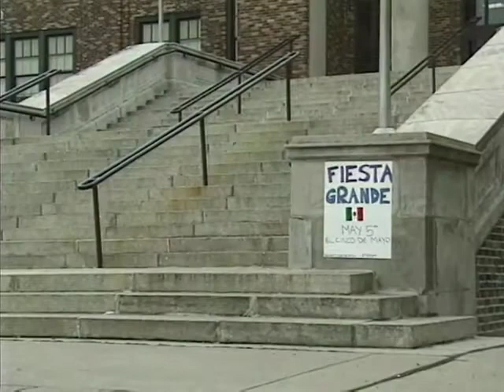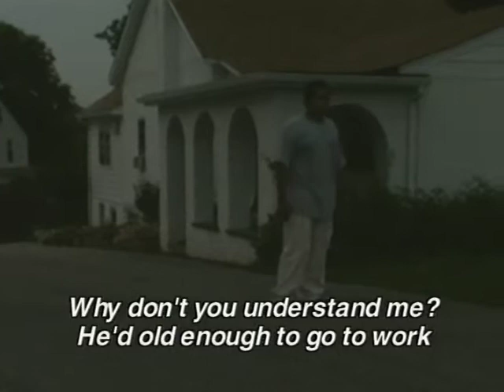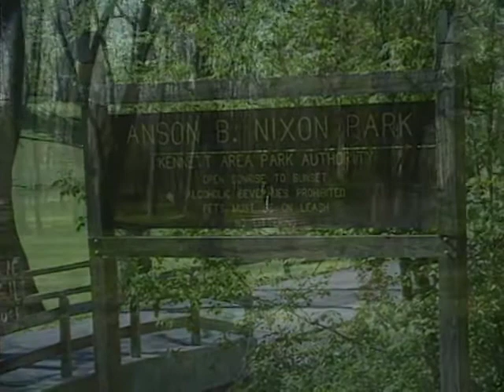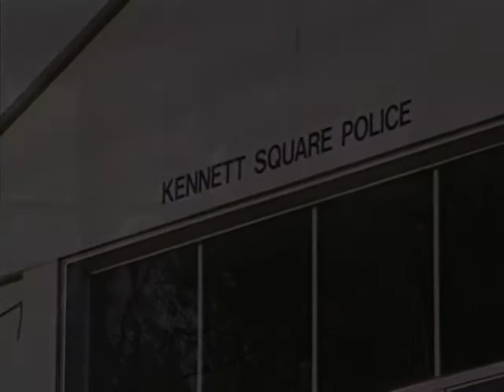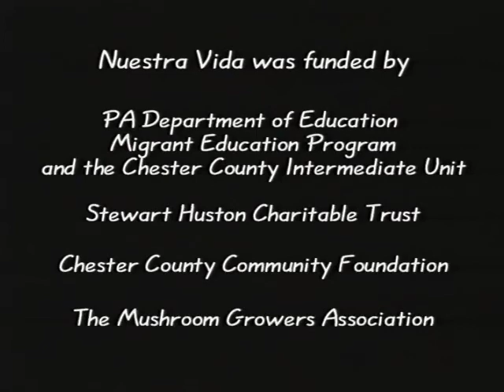Nuestra Vida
A student-made drama about gang violence.